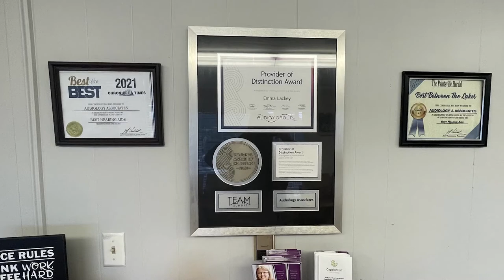Verdict Returned in United States v. Eugene Sisco III Trial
The case of the United States v. Eugene Sisco III came to its conclusion in the US District Court House in downtown Pikeville on Monday evening.